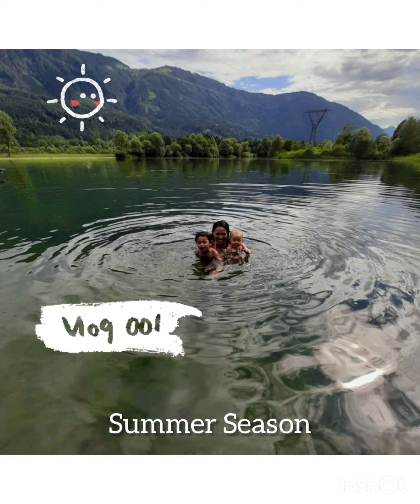Family Bonding in Summer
Spending a happy moments with family.